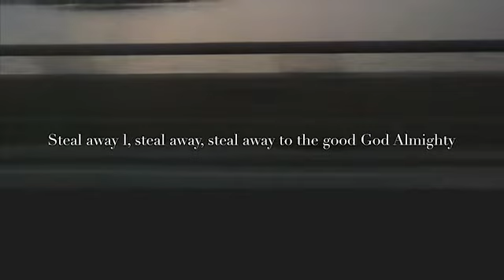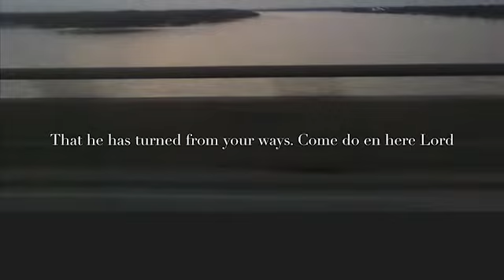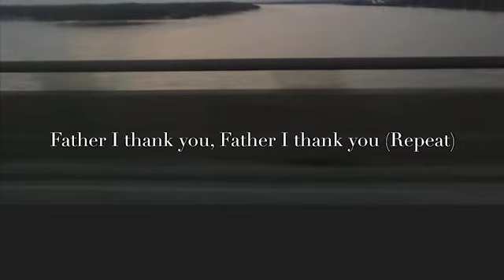“Talking To The Master”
“Talking To The Master” composed by Sister Phyllis
Man’s wickedness is running rampant throughout this land, we must return unto the Father.